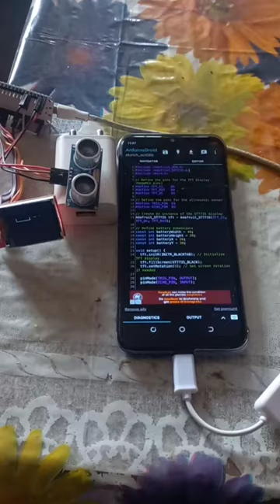water tank indicator with esp8266